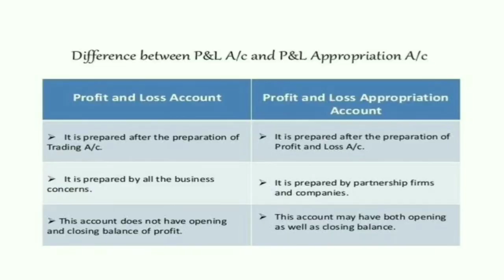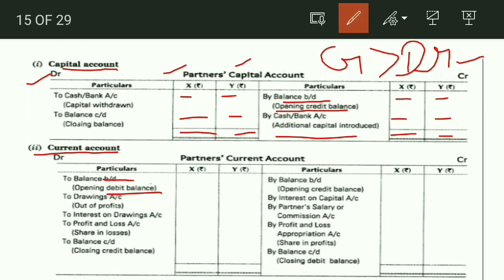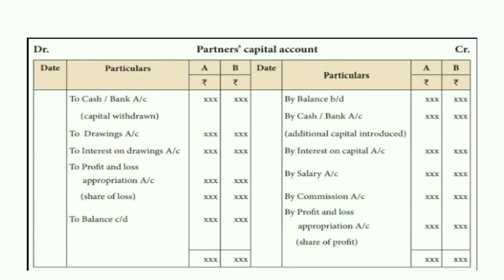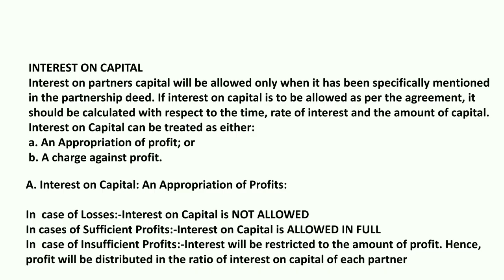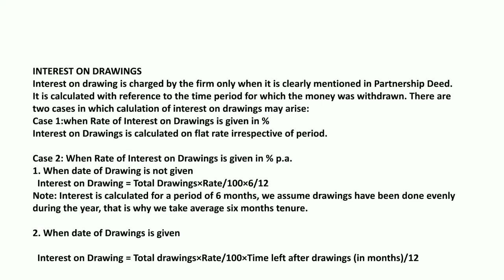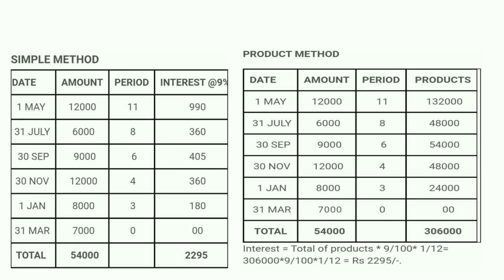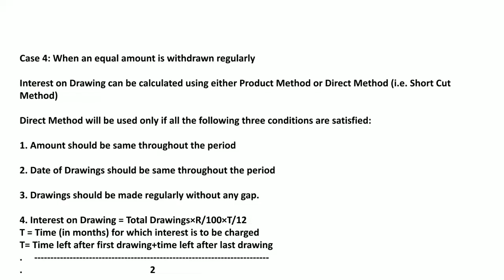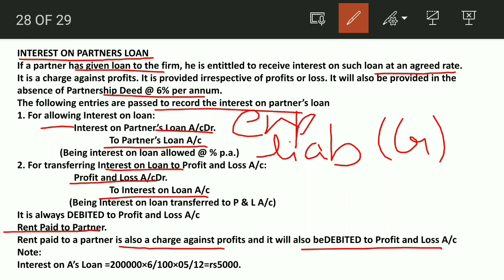Accounting for Partnership Firm||Class12th||Part-2||Various adjustment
√Difference between Profit & Loss Account and Profits & Loss Appropriation Account
√Partners Capital Account:-Fixed Capital account and Fluctuating capital account.
√Interest on capital and it's adjustment in different cases.
√Interest on Drawings and it's calculation in different cases.
√Interest on partner's loan
√Rent paid to partners.